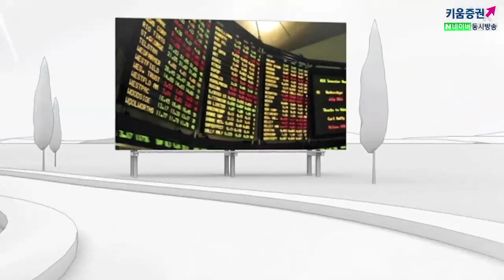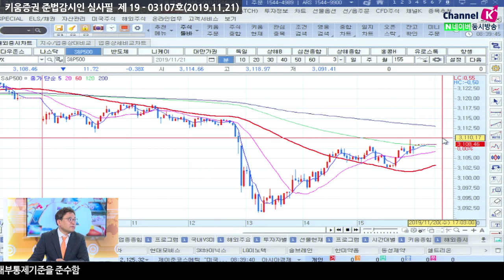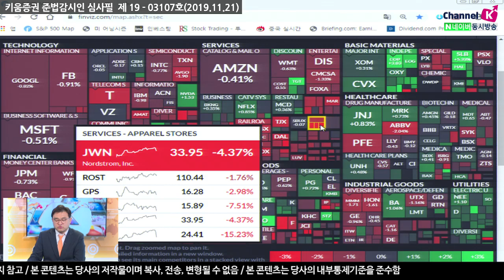[주식투자][시황분석] 서상영의 모닝노트 / 1차 무역협상 불확실성 재점화, 국내시장에는?(19.11.21)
지난 19일 미상원이 홍콩인권법을 통과
완화되어가던 미중 무역협상의 불확실성이 꿈틀거렸으나
연말 쇼핑시즌에 대한 기대로 그 영향력은 주춤
그러나 라이트하이저 무역대표부 대표는
지적재산권 관련 문제 해결없이 기존관세 철회없다고 주장하는 등 부정적인 내용이 나오기 시작했으며
로이터를 비롯한 미 언론에서 백악관 관계자를 인용해
"미중 1차 무역협상 완료은 내년으로 연기될 것"이라고 보도했으나
이후 백악관 부대변인이 "무역협상은 진행 중이며 문서화도 진전이 있음" 라고 주장
결국 미중무역협상의 불확실성이 재부각되면서 미증시는 하락
국내증시는 어제 장에서 이미 홍콩인권법 관련된 영향이 선반영
무역협상 불확실성에 따른 오늘 오전시장 조정은 불가피하나
어제 하락에 따른 반발 매수세 유입될 것으로 전망되며
연말쇼핑시즌을 기다리면서 관망세가 나올 것으로 예상
「좋아요」와 「구독」 잊지 말고 눌러주세요
11/21 미 증시, 1차 무역협상 지연 보도 여파로 하락